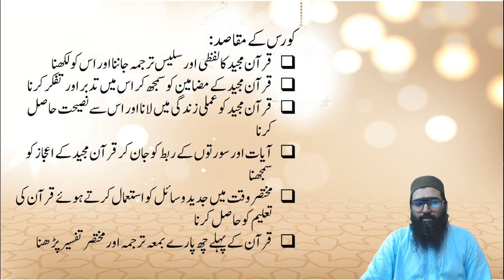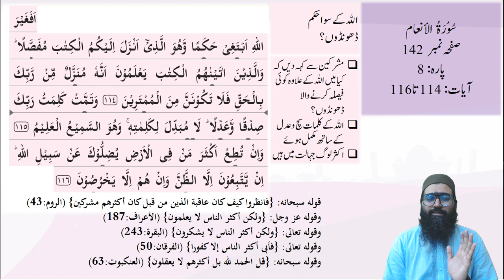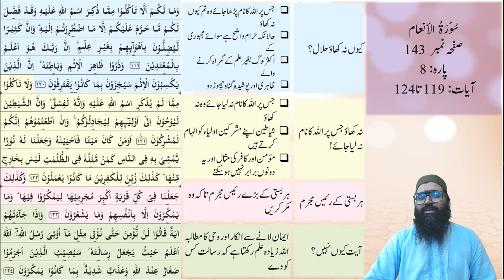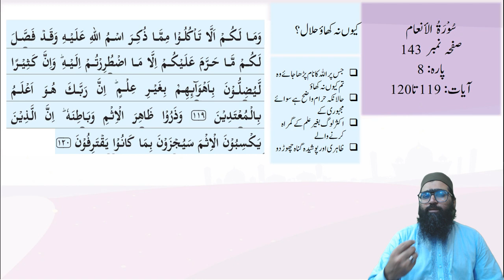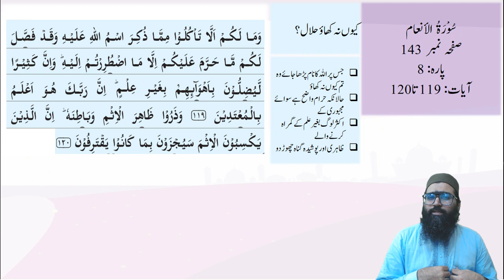UQ Beginning To End | Level 2 | Para 8 Page No 1 To 05 | Lesson 29 part 1| Shaikh Nasrullah KHalid